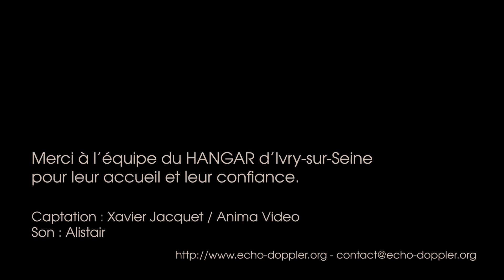C'EST L'ÂME (captation de concert) - Album FRICTION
Tous nos albums sont en écoute gratuite ! Profitez-en.

Captation live lors du concert d'Echo Doppler au Hangar d'Ivry-sur-Seine (94) le 26 avril 2019
Morceau : C'EST L'ÂME
Album : FRICTION